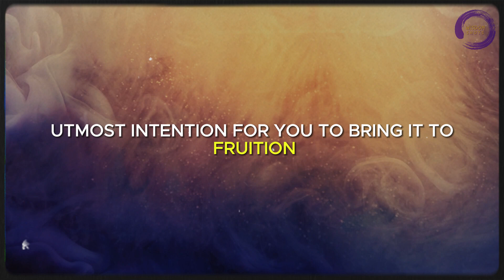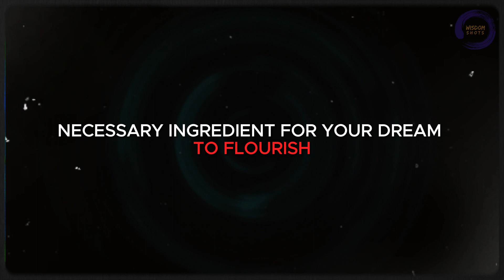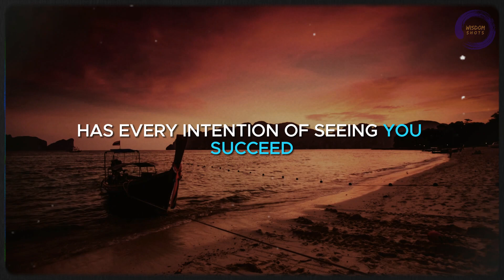CONVERT Your Dreams Into Reality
Explore the profound concept that your dreams are not mere whims but deliberate invitations from the universe. Discover how the Law of Attraction acts as a cosmic roadmap, nudging you toward opportunities that align with your deepest desires. This video serves as a reminder that the universe has every intention to see you succeed in making your dreams a reality.